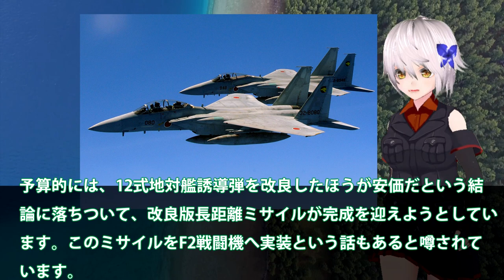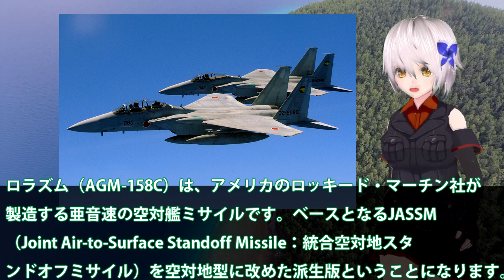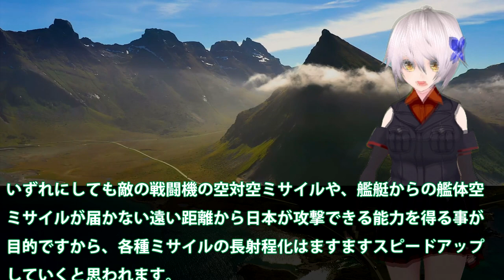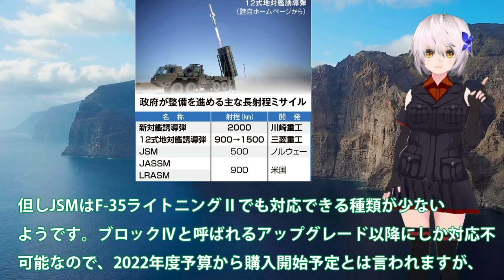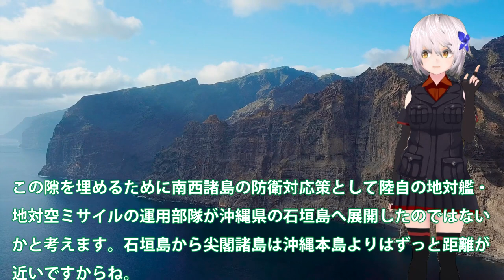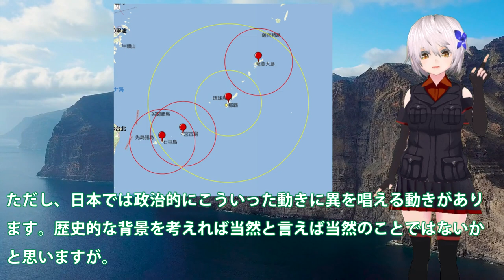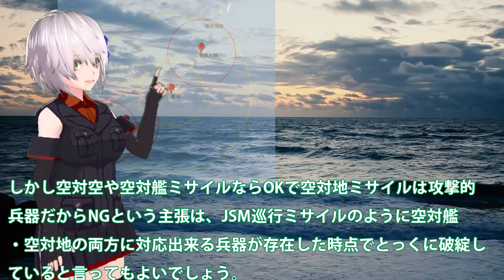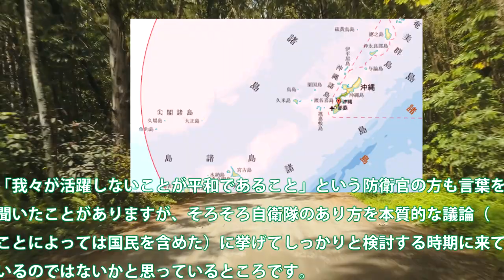12式地対艦誘導弾改でF2戦闘機最強に！射程1500キロへ改良ロラズムを白紙へ？F15戦闘機での対応も予算から消える・・・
12式地対艦誘導弾改でF2戦闘機最強に！射程1500キロへ改良ロラズムを白紙へ？F15戦闘機での対応も予算から消える・・・

関連動画
国産トマホーク開発！スタンドオフミサイル射程2000キロ！自衛隊装備に限界か？

引用・転載「出典：海上自衛隊ホームページ」
引用・転載「出典：航空自衛隊ホームページ」
引用・転載「出典：陸上自衛隊ホームページ」

日本初披露した03式中距離地対空誘導弾改！尖閣を始め離島防衛の柱になる？中SAM改が与える影響に・・・
近代化改修後のF 15J「AGM 158C LRASM」赤信号！国産の12式地対艦誘導弾（改）を長射程？性能は実証済みあとは距離を・・・
対艦ミサイルの大量投入！新型ミサイル順次投入し中国海軍への抑止能力を高める！《航空自衛隊》